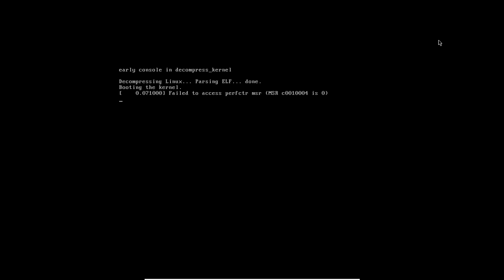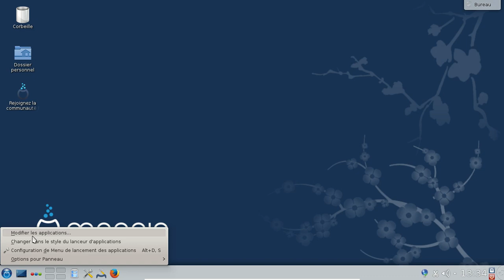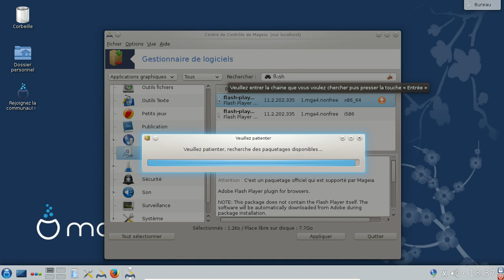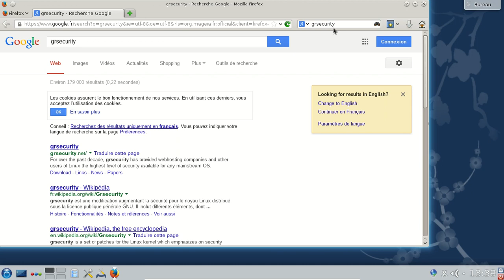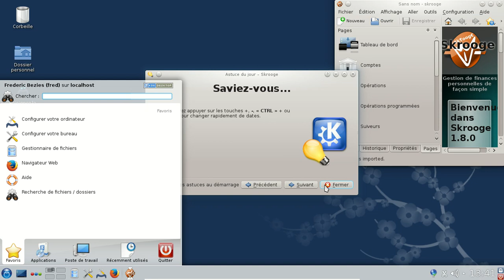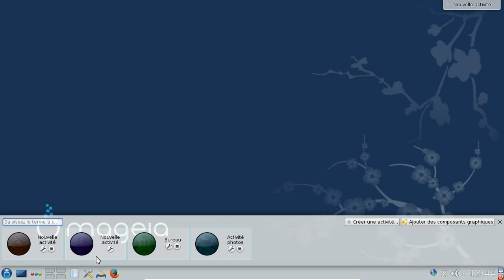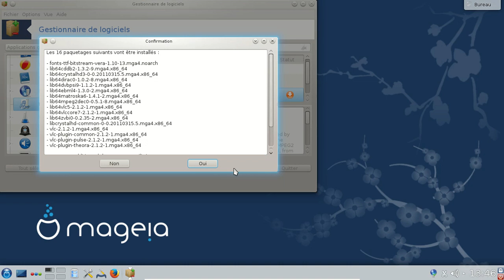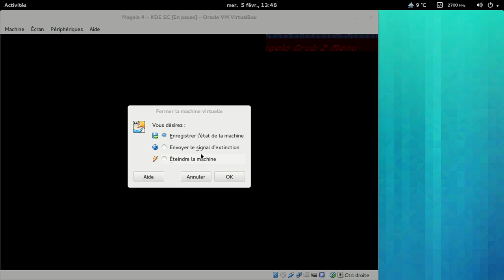Mageia 4 - KDE SC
Un aperçu rapide de la Mageia 4 avec KDE SC en action.